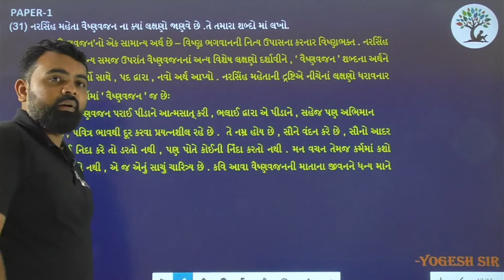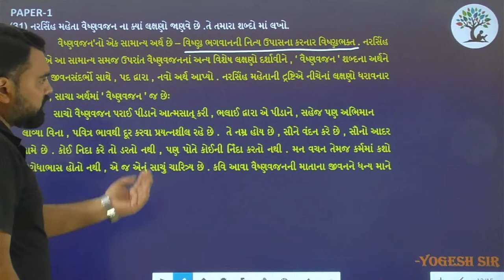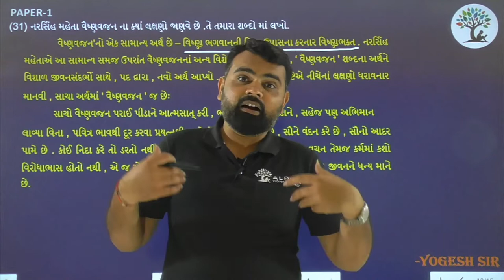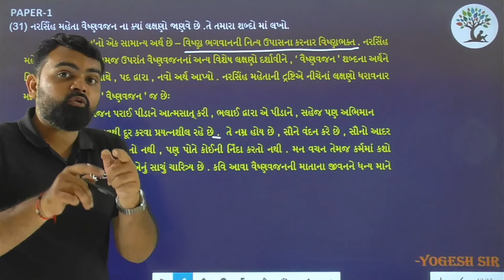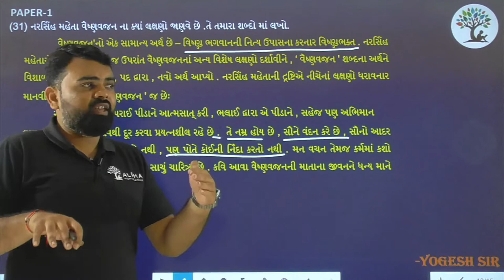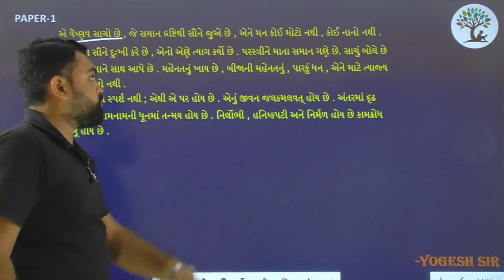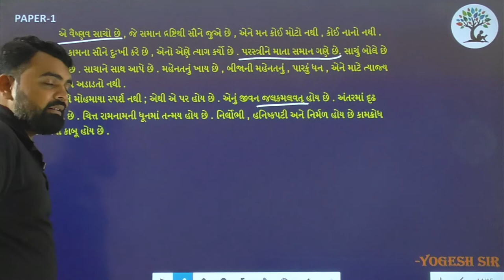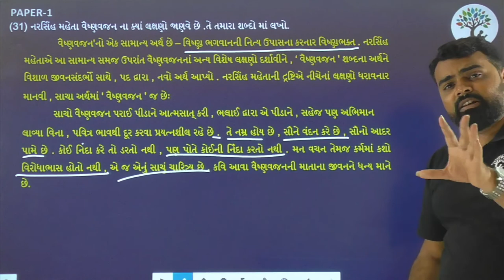Paper 1 | Que 31 | Gujarati | Alpha Vidhya Sankul | in Gujarati by Yogesh Sir